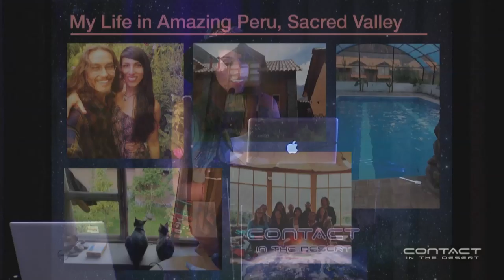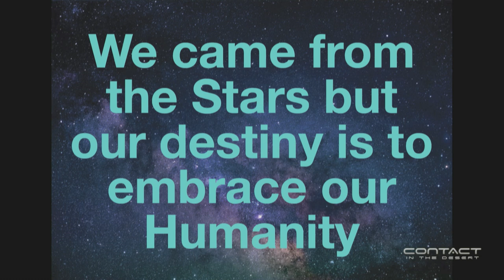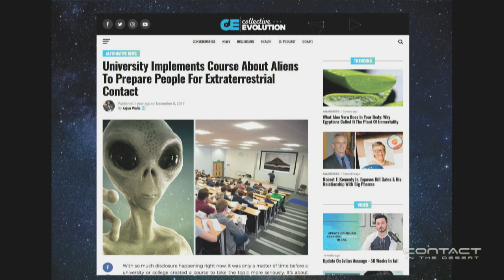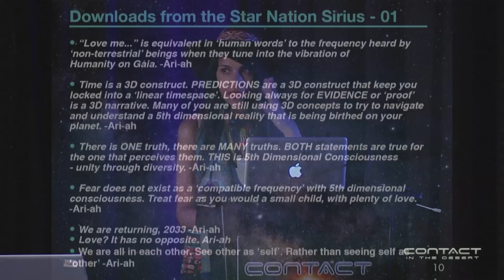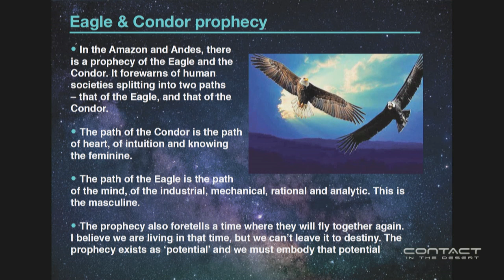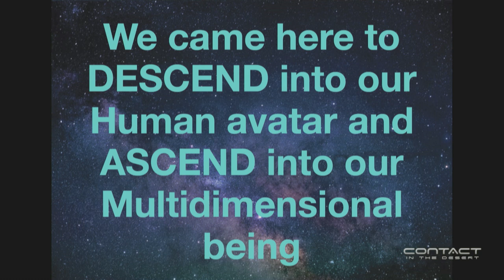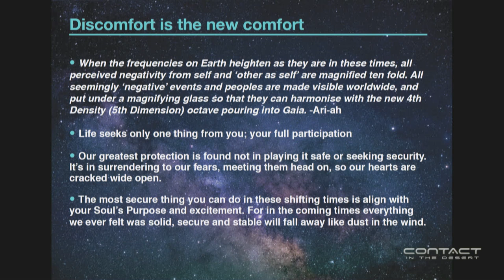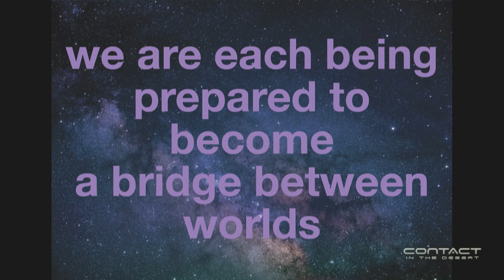Honovi Strongdeer Lecture: How To Be A Bridge Between Worlds: Dawning Of A New Era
Lecture @ Contact In The Desert 2019